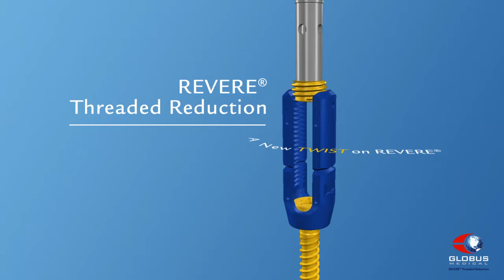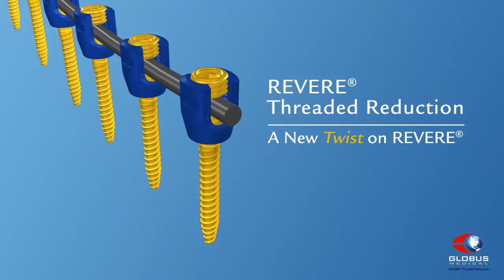Globus Medical: REVERE® Threaded